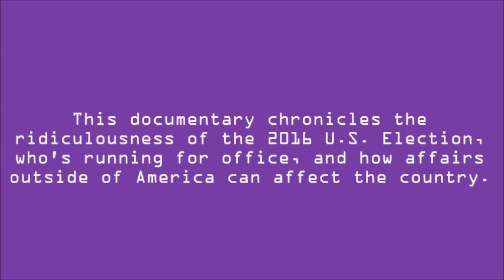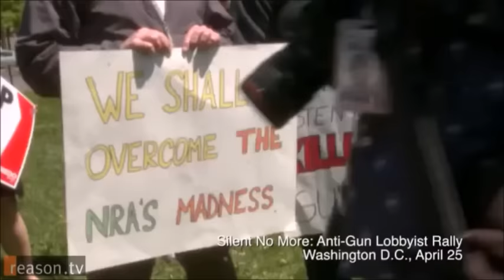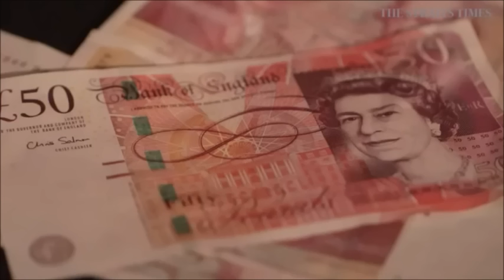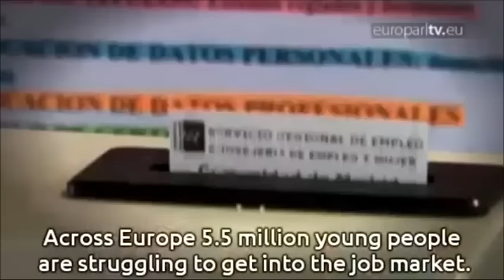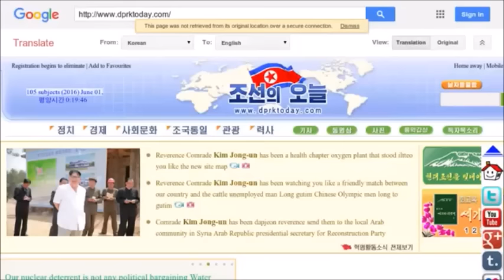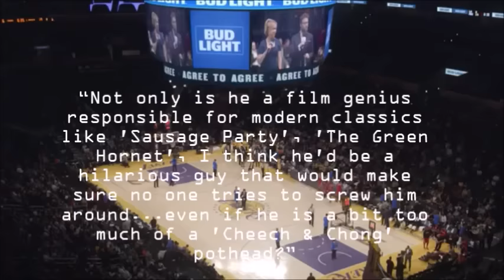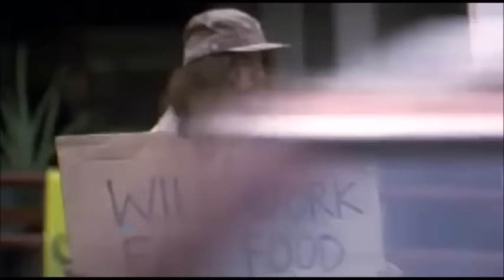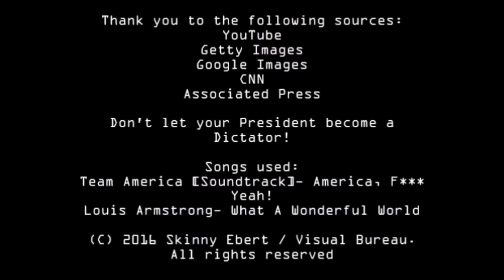My Second Vote Movie: WorstElectionEver (Extended Cut)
Thought the 2016 U.S. Election was just downright awful...for both political parties? Click the thumbnail or text to watch the documentary.

Find more film reviews on this channel